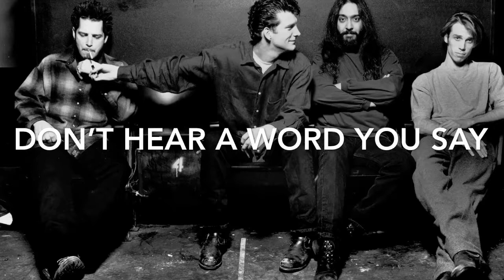Ty Cobb - Soundgarden (Lyrics)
One of my favorites from Up On The Downside. 🤘🏼
Written by Chris and Ben.